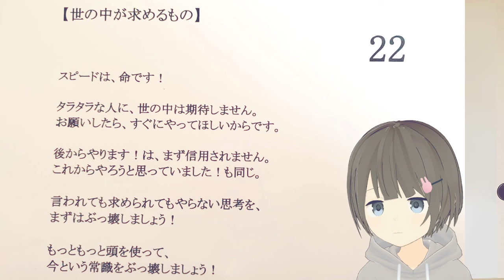スピードが命！と言われても意地でも急ぎたくない生活保護受給者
自己紹介
働きたくない。生活保護を受けてる。でも皆が頑張って働いてるから自分だけ働かないのは申し訳ない。それでもやっぱり働きたくないと悩んでいる風のVtuberです。

動画内容は、貧乏暮らしでの節約術や孤独への対処法、人間関係のトラブルなど、雑多気味です。